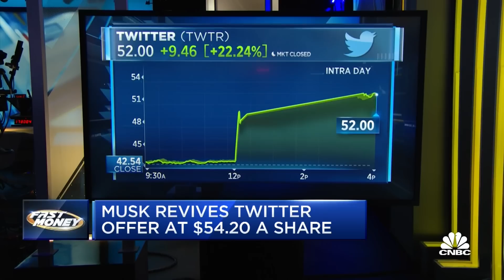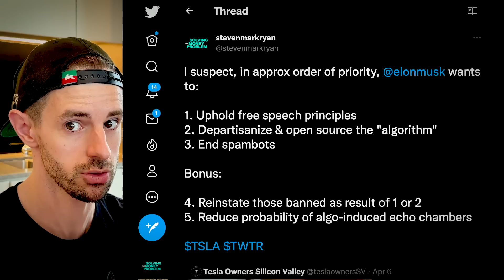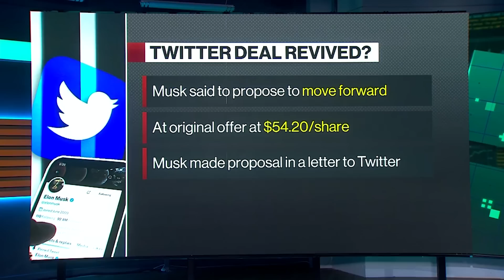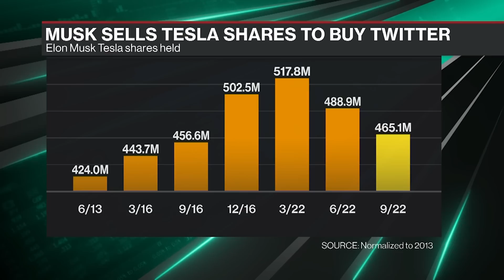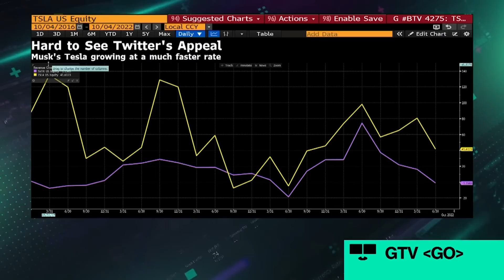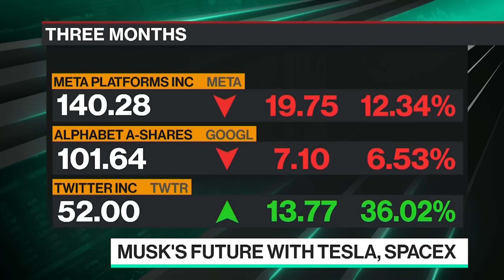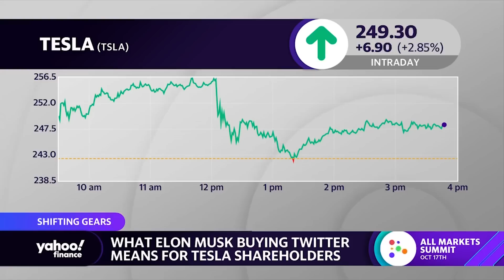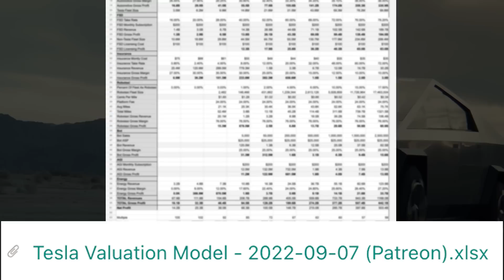Elon Musk To Proceed With $44B Twitter Purchase: Sources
TIMESTAMPS

0:00 Intro
1:37 UNLOCK 150+ Exclusive Videos, My Tesla Stock Price Targets & More
1:55 Why Now? Elon Musk To Follow Through On Twitter Purchase

In this video, sources report Elon Musk intends on completing the purchase of the dumpster fire that is Twitter. Most people are confused about his reason. If only we could have seen this coming…

Steven